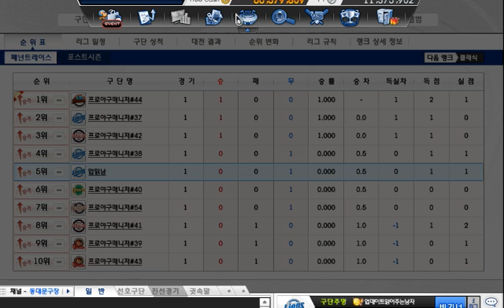프로야구매니저 업데이트 읽어주는 남자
업데이트를 미리 알아보는 시간